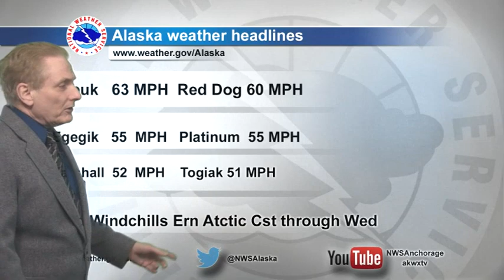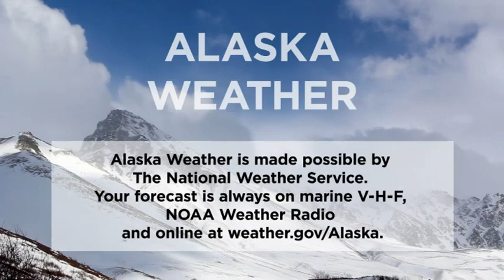January 14th, 2019 - Alaska Weather